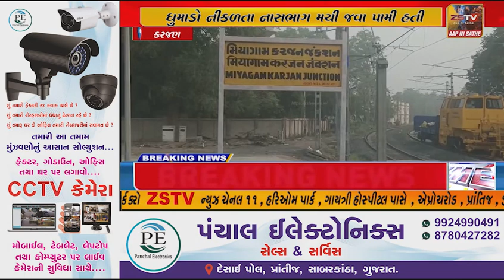કરજણ રેલવે સ્ટેશન પર ભુજ - બાંદ્રા ટ્રેનમાં કોચમાંથી ધુમાડો નીકળતા નાસભાગ મચી જવા પામી હતી...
Guajaratinews news gujarat કરજણ રેલવે સ્ટેશન પર ભુજ - બાંદ્રા ટ્રેનમાં કોચમાંથી ધુમાડો નીકળતા નાસભાગ મચી જવા પામી હતી...